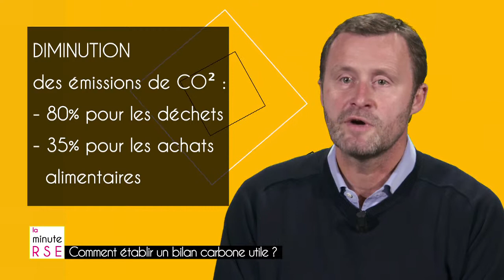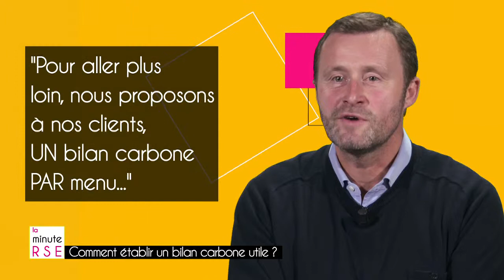La Minute RSE - Episode 26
Sujet : Comment réaliser un bilan carbone utile ?